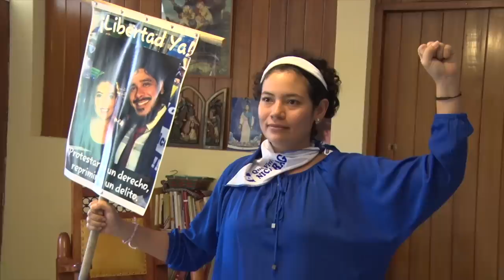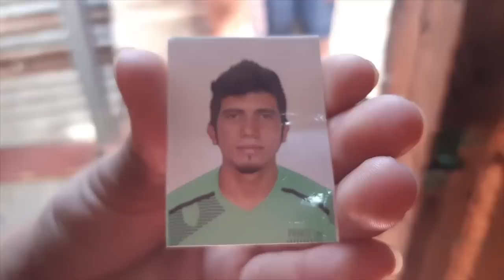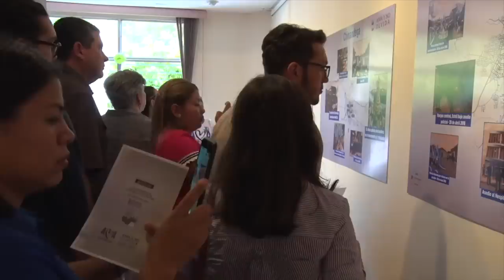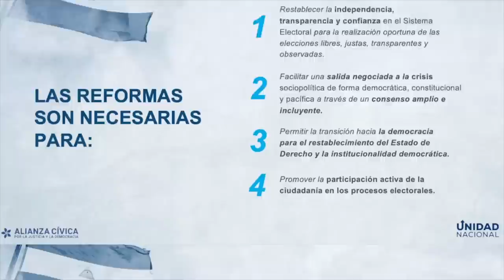Informe Especial, el balance de 2019: la derrota del estado de sitio policial